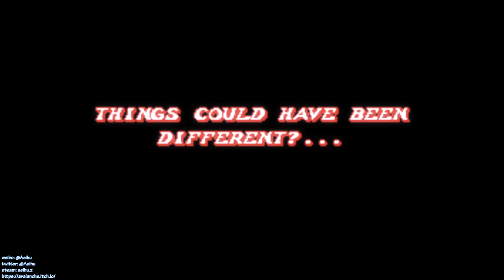[某A][Speedrun]Fight'N Rage - Gal - 33:51.17(IGT) - Normal - Normal Speed